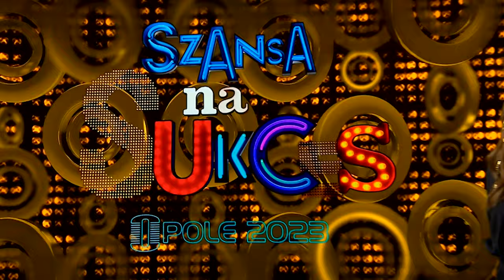Pola Deptuła & Edyta Górniak - To Nie Ja Byłam Ewą || Szansa na Sukces. Opole 2023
Zobacz zwiastuny, zapowiedzi, najlepsze fragmenty, making ofy i wiele smaczków zza kulis produkcji Telewizji Polskiej.

Bądźmy Razem. TVP na YouTube